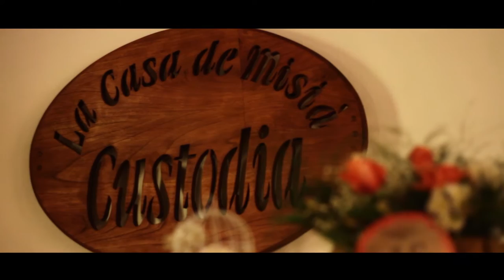MISIA CUSTODIA SPOT 01